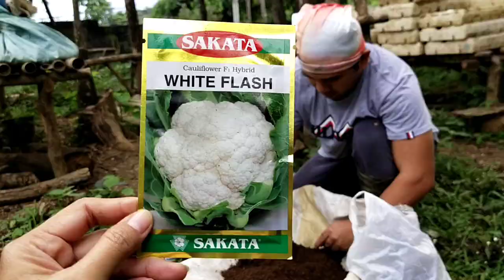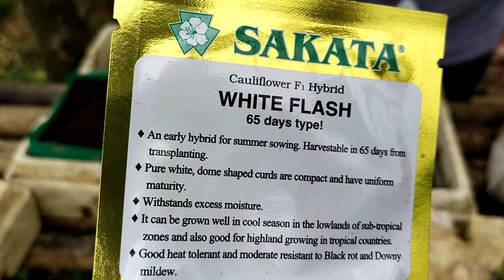Pagbibinhi ng cauliflower | Benguet farmer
Hi guys here in our vlog will show you one way of pagbibinhi/pagbonobon/pansemilya  ng cauliflower🙂